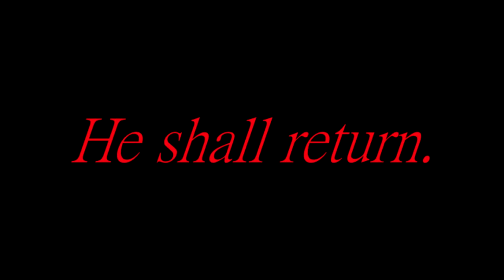Smelly Gmod DK Teaser